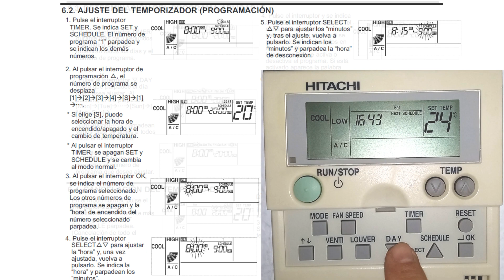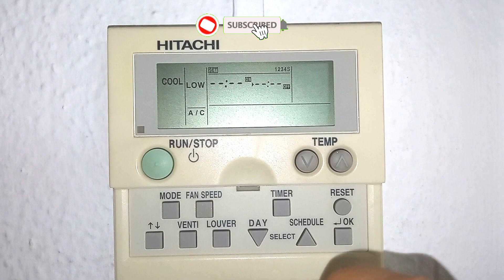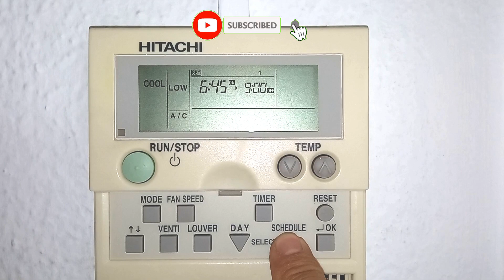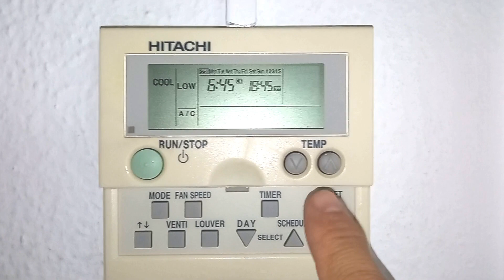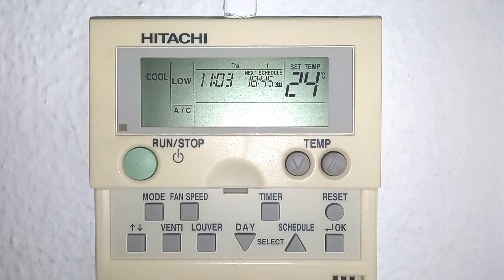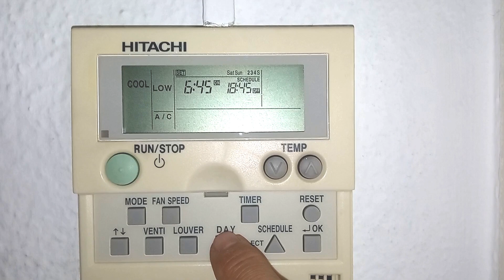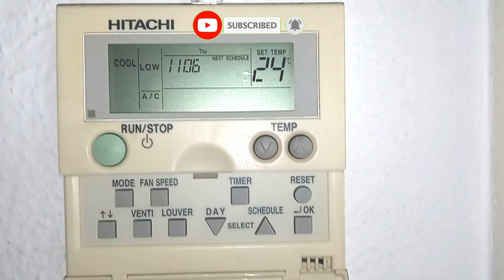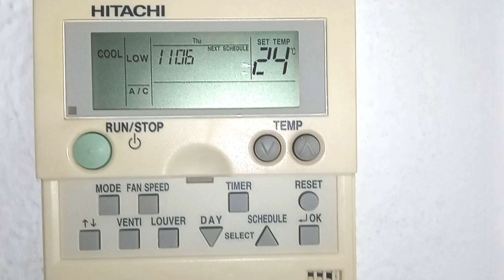Programar Termostato hitachi pc-p2ht⭐programacion horaria semanal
Si está buscando como realizar una programación horaria sobre el termostato Hitachi PC-P2HT, ¡ha llegado al lugar adecuado!

El termostato Hitachi PC-P2HT es un termostato diseñado para controlar equipos de aire acondicionado y bomba de calor, y cuenta con una amplia variedad de características, parámetros y modos de funcionamiento.
En este video, te guiaremos con ejemplos para realizar una programación horaria para este termostato Hitachi PC-P2HT.
 Y también te mostraremos cómo realizar ordenes de marcha y paro y como aplicarlos a los dias de la semana que elijamos para nuestro termostato Hitachi con diferentes opciones como cancelar o anular temporizadores, y borrado de temporizadores programados.
Tanto si quieres realizar un programa para un dia o varios, es una opción muy útil cuando no quieres estar pendiente del termostato y buscas automatizar tu climatización particular o la de tu oficina con la ventaja
 de poder pausar dicha programación en vacaciones o periodos de ausencia.

Si estás buscando información útil y relevante sobre este termostato hitachi pc-p2ht, ¡no te pierdas este video!

0:00 - 0:13 Introducción
0:14 - 1:02 Modificar día y hora
1:03 - 3:01 Programar un temporizador horario
3:02 - 5:00 Asignar temporizador a días de la semana
5:01 - 5:36 Cancelar temporizadores temporalmente
5:37 - 6:23 Anular temporizador en días seleccionados
6:24 - 7:08 Borrar temporizador programado
7:09 - 8:10 Recomendaciones